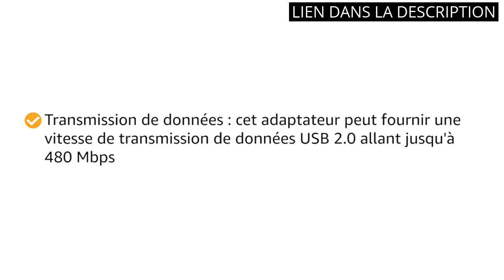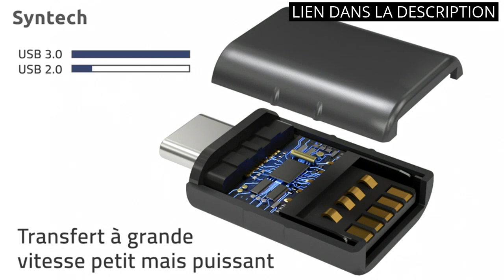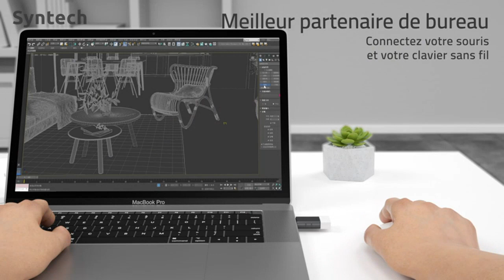【ADAPTEUR USB C USB B】Les 5 meilleurs adaptateurs USB-C vers USB-B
Tous les produits

✋  Voici les 5 meilleurs adaptateurs usb-c vers usb-b disponibles sur le marché.

🔽🔽🔽 LIENS D'ACHAT ADAPTEUR USB C USB B 🔽🔽🔽

1) BASESAILOR Adaptateur USB C Femelle vers USB A Mâle 3-Pack,Convertisseur Câble Chargeur Type C pour Apple Watch 7 SE,iPhone 11 12 13 Pro Max Mini,8,AirPods,iPad 10 Air 5,14,Samsung Galaxy S23 S22 S21

2) Hoppac Adaptateur USB C Femelle vers USB Mâle, Charge Rapide et Transfert des Données, Adaptateur pour iPhone 12/13

3) Adaptateur Lightning vers USB pour caméra OTG pour iPhone/iPad,Compatible avec USB 3.0,avec port de charge rapide.Connectez facilement lecteurs de carte,claviers,souris,clés USB et contrôleurs de jeu

4) Hoppac Adaptateur USB 3.1 vers USB C, Transmission à Haute Vitesse,USB C mâle à USB Femelle, Thunderbolt 3 Adaptateur de Type C vers USB avec Support OTG pour MacBook Air/Pro/iPad Pro

5) Syntech Adaptateur USB C vers USB Pack de 2 Adaptateur USB C mâle vers USB3 Femelle, USB C Adaptateur Compatible avec MacBook Pro/Air 2021 iMac iPad Mini 6/Pro

00:00 - Intro
00:06 - 1) BASESAILOR Adaptateur USB C Femelle vers USB A...
00:48 - 2) Hoppac Adaptateur USB C Femelle vers USB Mâle,...
01:24 - 3) Adaptateur Lightning vers USB pour caméra OTG pour...
01:54 - 4) Hoppac Adaptateur USB 3.1 vers USB C, Transmission...
02:29 - 5) Syntech Adaptateur USB C vers USB Pack de...
03:06 - Outro